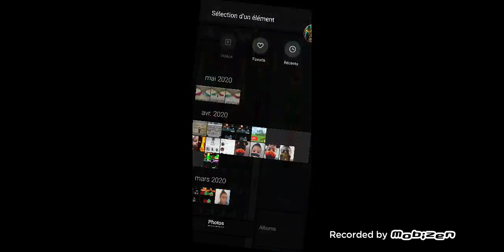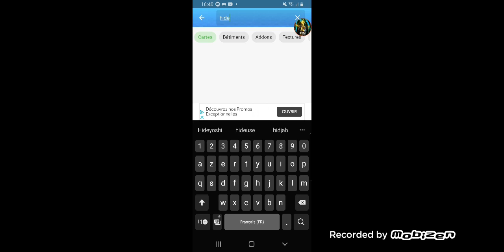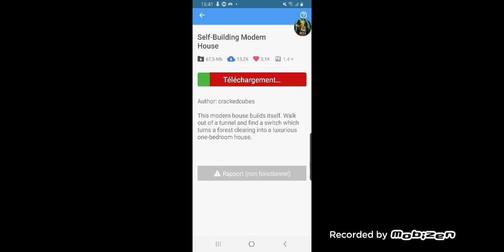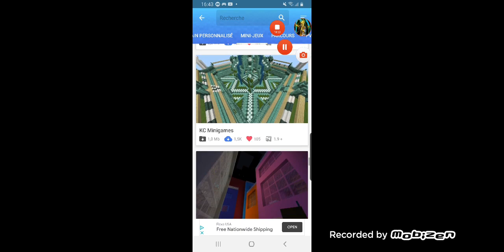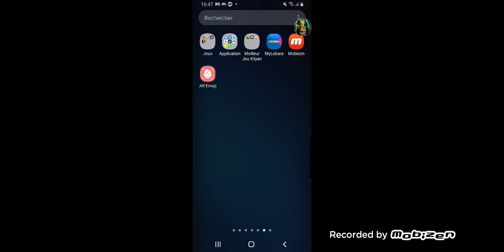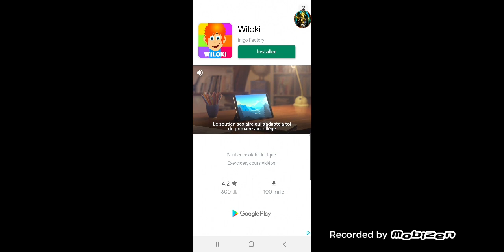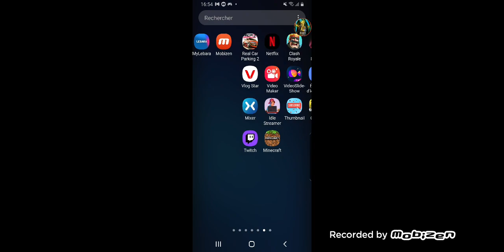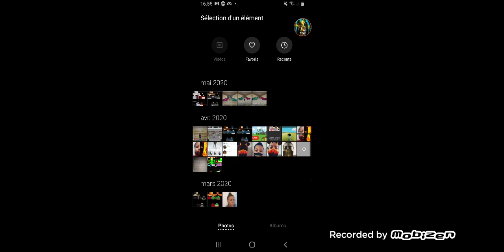Je joue avec ma sœur à mcpe